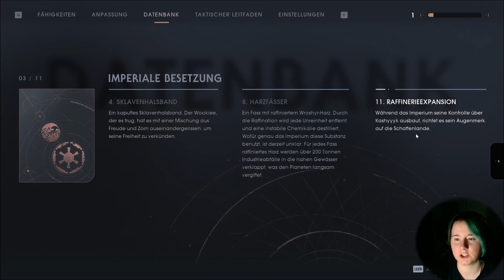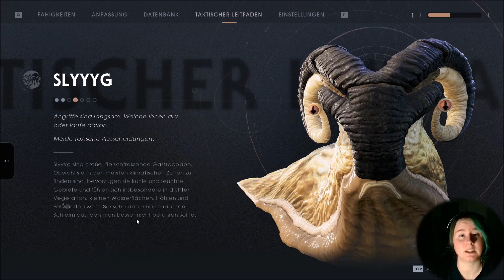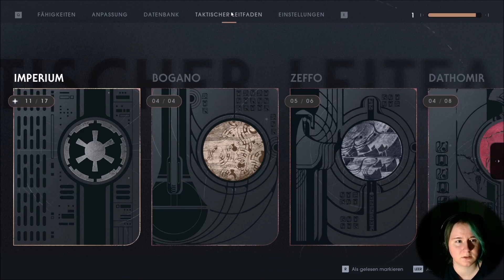Die Wookies sind frei! | Star Wars | Jedi Fallen Order 012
Gefängnisausbruch, Dschungelfieber und die blutrünstige Widderschnecke.
Eine turbulente Folge voller Schlägereien.
Ein Spaß für die ganze Familie!